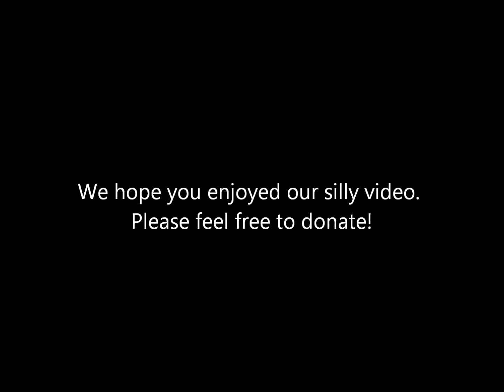Adoption Fundraiser Blooper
A short video of our adoption fundraiser bloopers. We thought it would be fun to share. Enjoy!